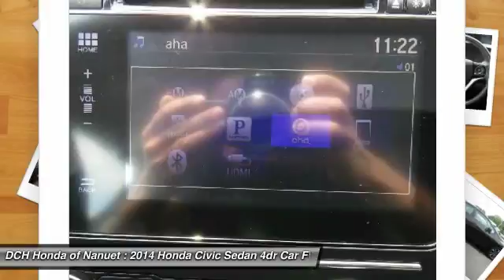2014 Honda Civic Sedan HNR1020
2014 HONDA CIVIC SEDAN Nanuet, NY
Stock# HNR1020

Pick up this BLACK 2014 Honda Civic Sedan, available today. Featuring Variable transmission, it has 30243 miles. This could be the one you've been searching for.